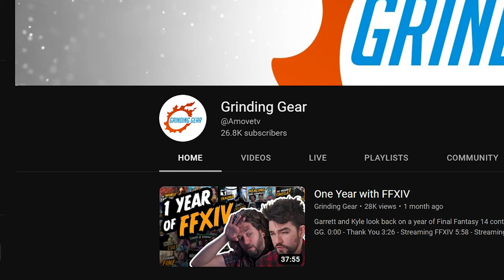The Previous WHAT!? | Grinding Gear Reacts to the Endwalker MSQ